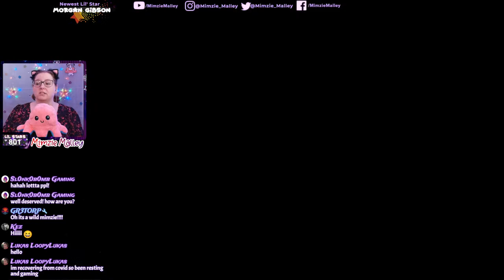Its...THE CLAW!! - Lets Play - TOMB RAIDER CHRONICLES - The Base & The Submarine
0:00 Stream starting
3:14 Hi Mum/My lil stars
6:11 Gameplay Starts - The Base
13:14 Secret 1 - The Base
13:28 Gameplay Continues - The Base
23:51 Crane guy meets his doom!
24:52 Gameplay Continues - The Base
32:49 Secret 2 - The Base
33:06 Gameplay Continues - The Base
41:40 Duke Nukems!
42:54 Gameplay Continues - The Base
46:06 Duke Nukems AGAIN - because, why not? LOL
47:19 Gameplay Continues - The Base
59:40 Secret 3 - The Base
1:00:53 Gameplay Continues - The Base
1:08:55 Jumping on the submarine!
1:09:43 Several hours later...
1:11:01 Gameplay Starts - The Submarine
1:15:24 Secret 1 - The Submarine
1:15:52 Gameplay continues - The Submarine
1:21:36 Talking about the divers
1:22:57 Gameplay continues - The Submarine
1:26:54 Family aggroo - sorry!
1:29:17 Gameplay continues - The Submarine
1:31:44  BOINK!
1:31:52 Gameplay continues - The Submarine
1:38:42 Secret 2 - The Submarine
1:38:59 Gameplay continues - The Submarine
1:46:54 Secret 3 - The Submarine
1:47:12 Gameplay continues - The Submarine
1:55:25 Time to get wet!
1:56:34 End/chatting!

The Base is the fourth level of Tomb Raider: Chronicles. In it, three of Lara's old friends remember one of her adventures involving a Russian base and a Submarine...

Tomb Raider Chronicles opens just days after the events of The Last Revelation. Lara is still missing and presumed dead. A memorial service at Croft Manor brings together three old friends of Lara: Winston, Charles Kane and Father Bram Patrick Dunstan. While the rain outside is pouring, the three reminisce about Lara's earlier adventures: The hunt for the Philosopher's Stone in Rome, a deep sea dive off the coast of Russia in search of the Spear of Destiny, a brush with Hell spawn in old Ireland, and a foray into a high-tech office complex to retrieve the Iris artifact. Meanwhile, hundreds of miles away Werner Von Croy coordinates the frantic dig searching for answers buried deep beneath the Egyptian desert.

Hi Mum!👋🏻 Playing Tomb Raider & Final Fantasy, Put your feet up & start a adventure with me! 🇬🇧

I’m a big girl with a big heart 💜